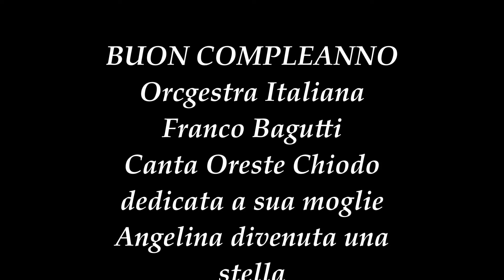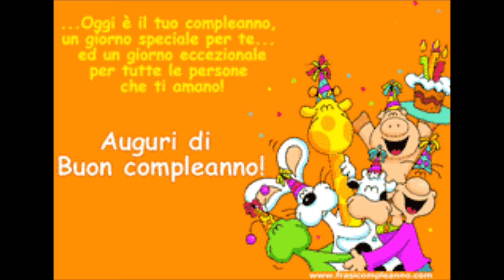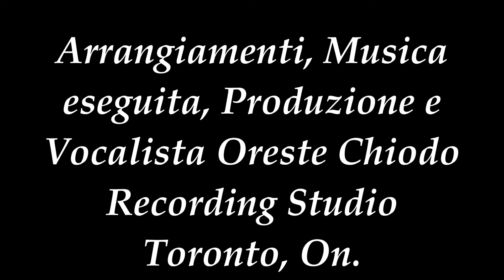Buon compleanno per Angelina una stella